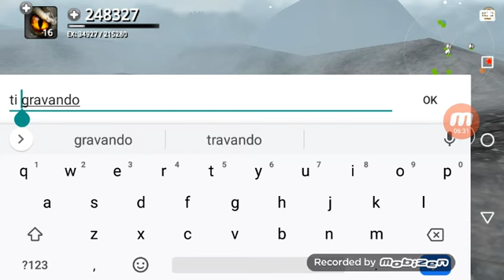Vida de Velociraptor ep3: oque nós espera (ler descrição)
Próximos Vídeos: Vida de Velociraptor ep4 o início na ilha dos Compsognathus Field, Meus Monstros são mais fortes que os de Trevor?,Vida de Velociraptor ep5 os Compsognathus vão me matar?, Cartoon Boy o Cartoon do bem,Vida de Velociraptor ep6 Vou Conseguir virar um Anquilossauro?.